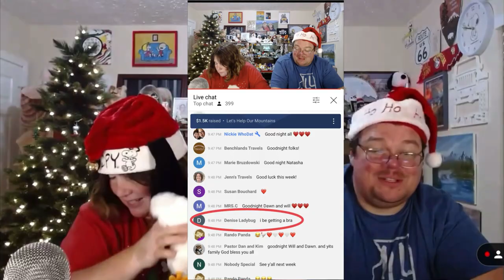Yankee in the South | Hitting the Eggnog Early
Pink elephants and bubbles galore as the Yankees once again enjoy their annual Christmas eggnog!